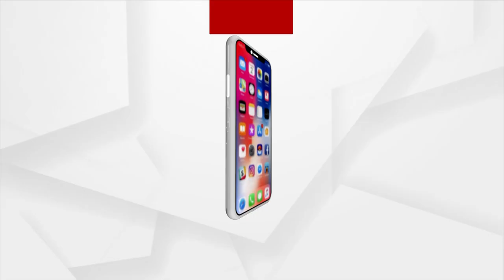ଆଜି ବ୍ରଜରାଜନଗର ଉପନିର୍ବାଚନ ପାଇଁ ପ୍ରଚାର କରିବେ କେନ୍ଦ୍ରମନ୍ତ୍ରୀ ଧର୍ମେନ୍ଦ୍ର ପ୍ରଧାନ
ଆଜି ବ୍ରଜରାଜନଗର ବିଧାନସଭା ଉପନିର୍ବାଚନ ପାଇଁ  ପ୍ରଚାର କରିବେ କେନ୍ଦ୍ରମନ୍ତ୍ରୀ ଧର୍ମେନ୍ଦ୍ର ପ୍ରଧାନ । ଗତକାଲି ଭୁବନେଶ୍ୱରରୁ ପୁରୀ ହଟିଆ ତପସ୍ଵିନୀ ଏକ୍ସପ୍ରେସରେ ସମ୍ବଲପୁର ପର୍ଯ୍ୟନ୍ତ ଯାତ୍ରା କରିଥିଲେ କେନ୍ଦ୍ରମନ୍ତ୍ରୀ। ସେପଟେ ଆଜି ସକାଳୁ ସମ୍ବଲପୁର ଷ୍ଟେସନରେ ପହଞ୍ଚିବା ପରେ ତାଙ୍କୁ ଦଳୀୟ କାର୍ଯ୍ୟକର୍ତ୍ତାଙ୍କ ତରଫରୁ ଭବ୍ୟ ସ୍ଵାଗତ ସମ୍ବର୍ଦ୍ଧନା ଦିଆଯାଇଛି ।